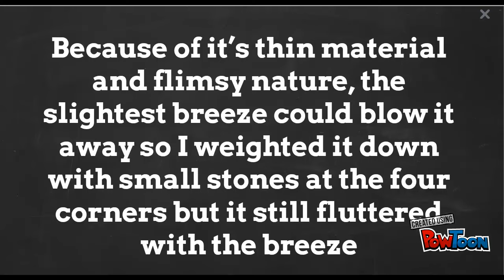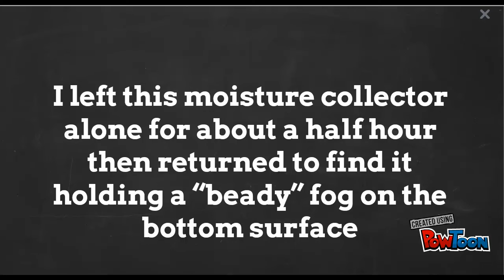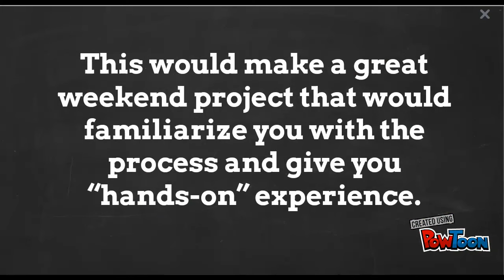How To Milk Grasses For Pure Water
This Video Reveals One of the amazing Ways to generate Pure water from Grasses. Please follow the link above to explore !